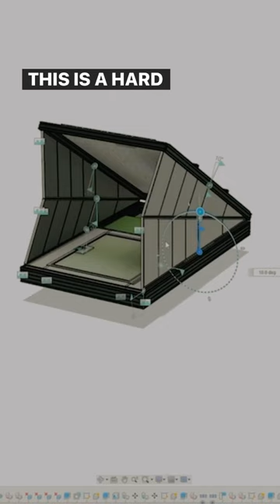DIY hard side roof camper concept. Full video posted! Inspired by Redtail Overland.